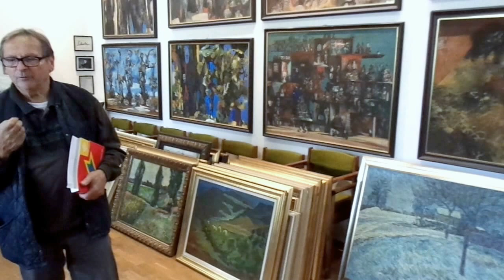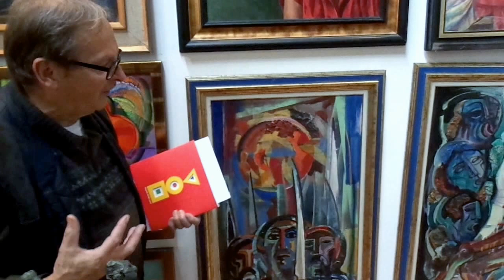Vác - a Dunakanyar szívében – a Kultúra Magyar Városa - Papp László ... 4.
Vác - a Dunakanyar szívében – a Kultúra Magyar Városa ...

Vác a Dunakanyar bal partján fekvő barokk kisváros, különleges épületei, a varázslatos Duna-parti korzója lenyűgözi az idelátogatókat. Budapesttől mindössze 30 km. Elérhető autóval, busszal, vonattal, kerékpárral és hajóval is. Vác 1000 éves püspöki székhely. Egyházi műemlékei, barokk főtere, kivételes hangversenyei és páratlan múzeumai miatt méltán nevezik a kultúra városának. Mindezeket az értékeket, látnivalókat Papp Ildikó, a Vác és Környéke TDM Kft ügyvezető igazgatója és édesapja Papp László mutatta be a meghívott szakmai újságíróknak. Fördős Attila polgármestert a városlátogatáson (Study Tour), munkatársa Bodzásné Bóka Szilvia képviselte.

Modern Művészeti Gyűjtemény (Káptalan utca 16.). A kiállítás Vác Város Polgármesteri Hivatalának támogatásával jött létre, és mint a neve is utal tartalmára a XXI. Század modern stílusába enged betekintést. Az elmúlt 40 év legjelentősebb kortárs művészeinek alkotásait gyűjti egybe, kiemelten a 60-as, 70-es évekre vonatkozólag. Papp László gyűjtő, tulajdonos vezet végig a termeken. Megtudjuk ez a figurális képek legnagyobb magángyűjteménye: Scholz Erik, Tóth Ernő, Kovács T. Vilmos, Dombay Lelly, Józsa János, Szabó Vladimir, Orvos András, Cs. Nagy András, Monos József, Gáal Imre, Markó Erzsébet, Mizser Pál, Koltai Gábor, Németh Árpád, az egykori váci művésztelep alkotói … és Matuska Szilveszter – a képek eszmei értéke 500 millió forint felett van.  Elhivatottan mesél a gyűjtő a művészekről, gyűjtésről, a képeit megvenni akaró múzeumokról, a művészekkel való kapcsolatáról …

Megnéztük a Nemzetközi Mobil MADI Múzeumot – Dárdai-Saxon Gyűjtemény - Vác, Városházán. A MADI mozaikszó jelentése: Mozgás-Absztrakció-Dimenzió-Invenció. A múzeum korábban nem rendelkezett saját tulajdonú állandó kiállítási hellyel. A Mobil MADI Múzeum alapítói az eltelt húsz év alatt fesztiválok, kiállítások százait szervezték meg Magyarországon. Egyedülálló kísérlet a művészet szociális térbe helyezése egy közintézményben.

Tragor Ignác Múzeum Memento Mori kiállítóhelye (Március 15. tér 19.), ahol a váci Fehérek Temploma kriptaleleteit is megnéztük.

Különleges élményt nyújtott az egykori uradalmi kocsma, ma Pannónia-ház – amely  a Váci Művészeti Gyűjtemény otthona  (Köztársaság u. 19.). A ház szoborparkjában, a kertben Vertel Andrea keramikus művész, valamint Nagy Sándor Munkácsy-díjas szobrászművész alkotásai láthatóak. Az épület pincéjében Gádor István kétszeres Kossuth-díjas keramikus, kiváló és érdemes művész, a modern hazai kerámia megteremtője minden eddiginél teljesebb állandó kiállítása látható. Megnézhetjük leánya, Gádor Magda Munkácsy-díjas szobrászművész kiállítását is.

Az első emeleten látható Hincz Gyula kétszeres Kossuth-díjas festőművész páratlan hagyatéka. A földszinten gyönyörködhetünk az európai és ezen belül a magyar öntöttvas művesség remekeivel.

A Váci Curia Borház & Borgyűjteménytár (Március 15. tér 20.) szintén a főtéren van. A magyar borkultúra kiválóságai láthatók 1880-tól napjainkig. Itt található a világ legnagyobb tokajibor-gyűjteménye is, ahogy Víg Gyula tulajdonos-gyűjtőtől megtudhattuk.

Megismertük végül a Révkapu éttermet (Vác, Eszterházy u. 10.). És megkóstoltuk a Lunczer pálinkaház három termékét, melyeket a hagyomány jegyében készítenek a legmodernebb technológiával. Szabados Boglárka elmondta, hogy pálinkáik nem tartalmaznak adalékanyagot, cukrot. Diplomás főzőmestereik tapasztalata, tudása, garancia a minőségre!